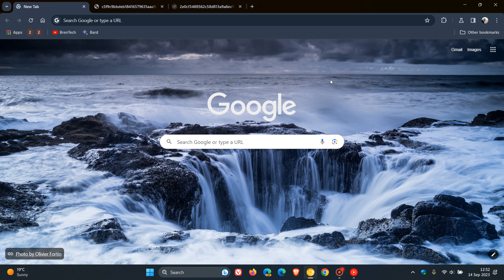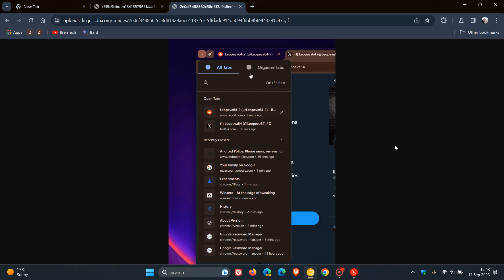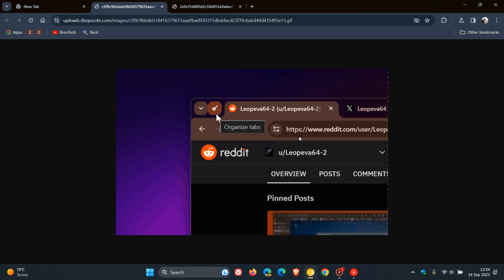First glimpse of Chrome's new "Organize Tabs" feature in UI Refresh 2023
As posted by Leopeva64 on X, there isn't much information about this new feature, but it could be a new menu where you can easily reorder tabs or move them to another window or group them together.